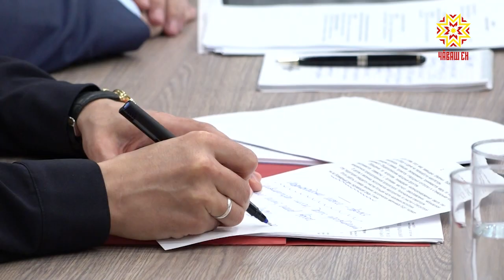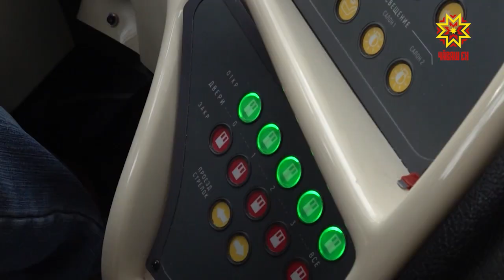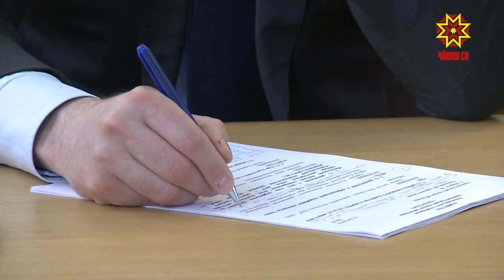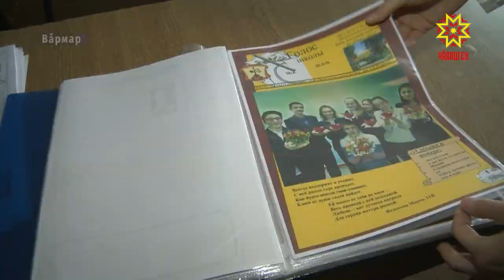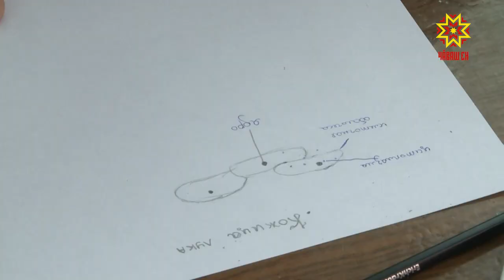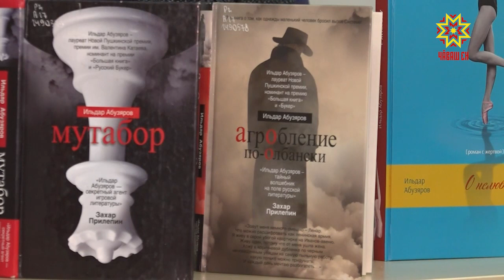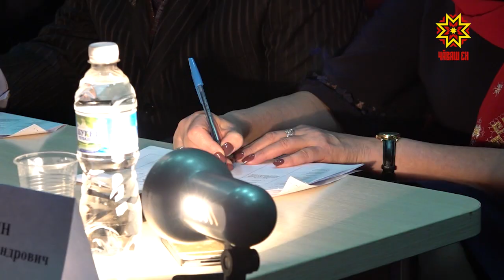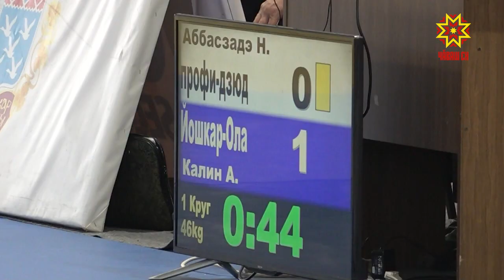Республика 01.04.2019 на чувашском языке. Вечерний выпуск